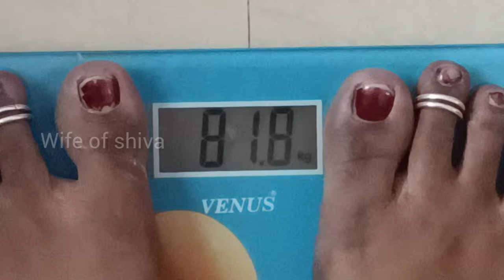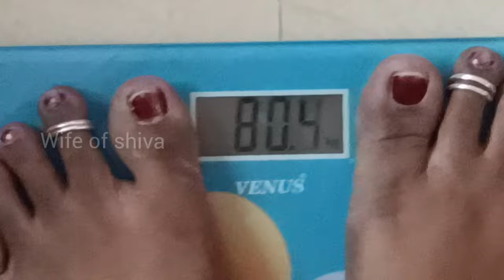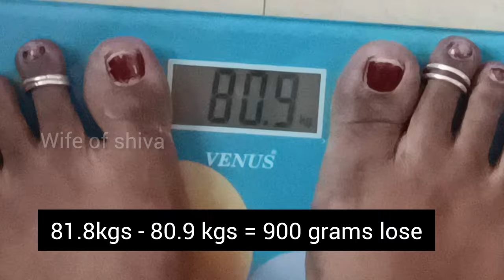⚠️Day 21,22,23,24,25🥺During Period If I take chia seeds for weight lose?😱🤱Weight lose test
weight lose powder❤️